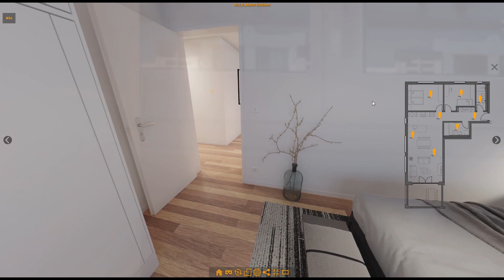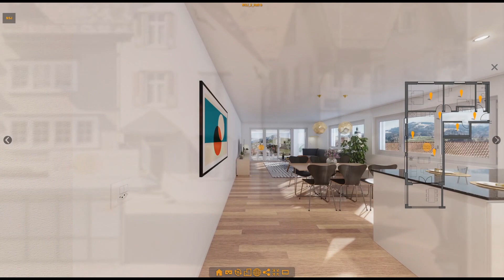NSJ - 360º Virtual Tour